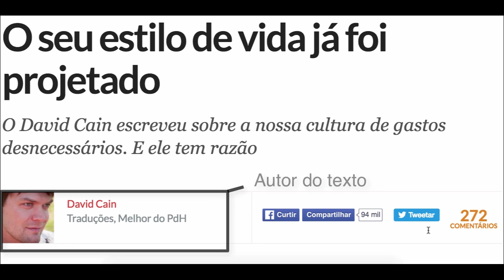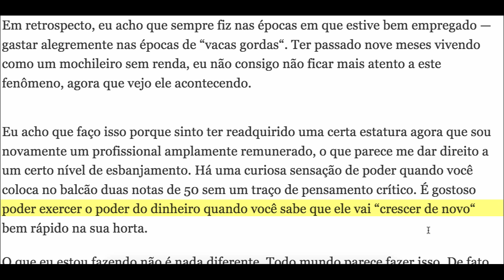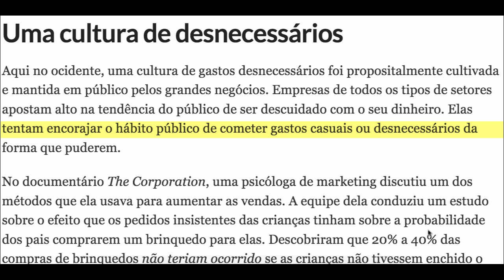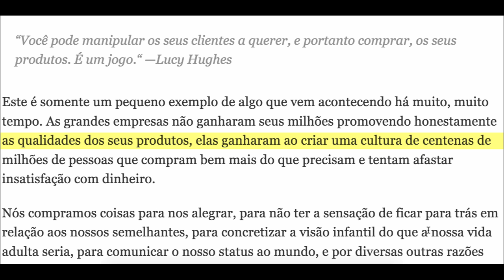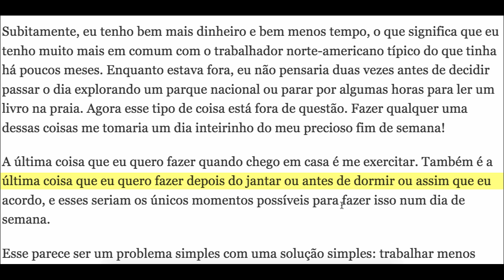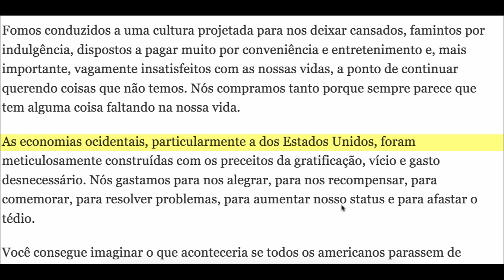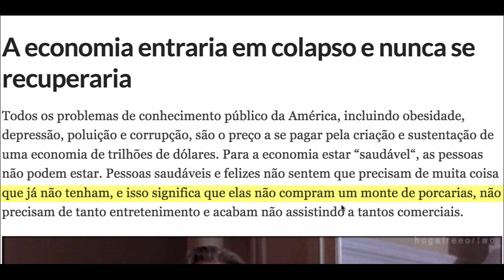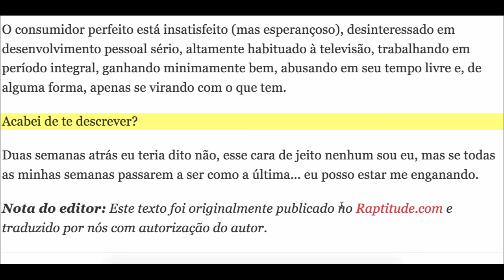Lectura en Portugués (Pronunciación) - Parte 6 - Tema: Estilo de Vida Proyectado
Tu estilo de vida ha sido proyectado, lectura para mejorar  tu pronunciación del Portugués de Brasil, de hecho vas a aprender mucho más que la pronunciación en esta lectura en Portugués.

★ Curso Gratis & VIP (seré tu profesor oficial)